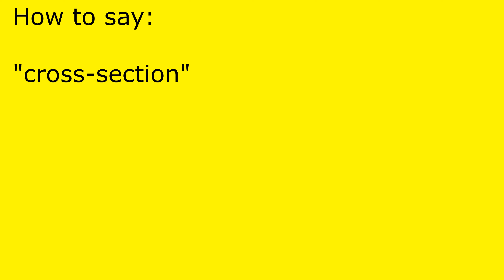How to pronounce cross-section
cross-section pronunciation.